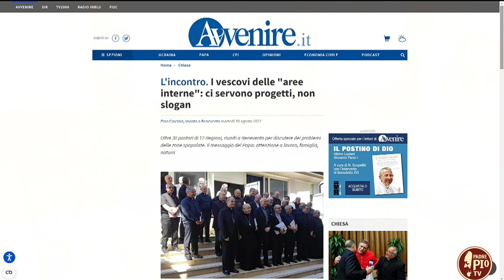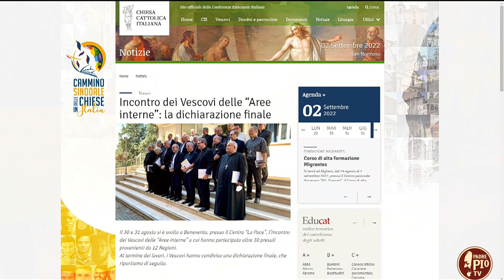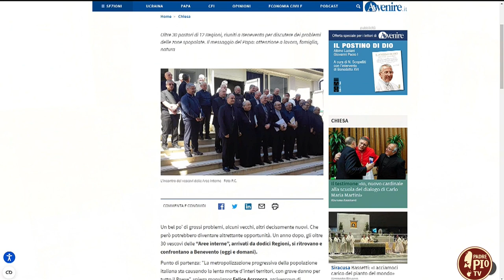"Un tesoro straordinario per tutto il Paese"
Intervista a mons. Felice Accrocca, arcivescovo di Benevento, a chiusura del convegno dedicato alle "aree interne" del Paese.